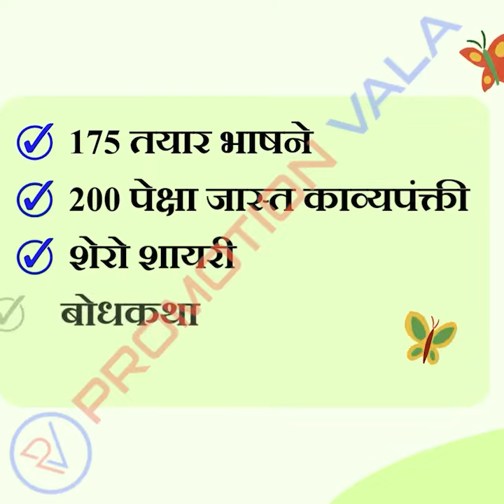Promotion Video | BOOK | PromotionVala